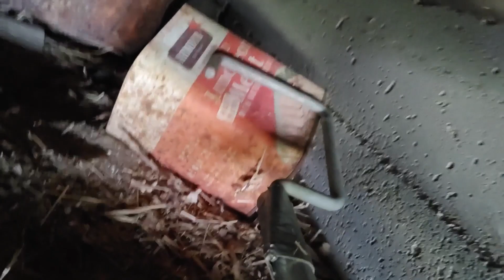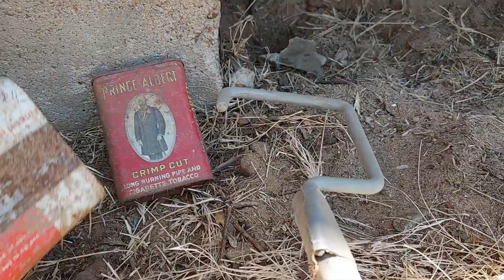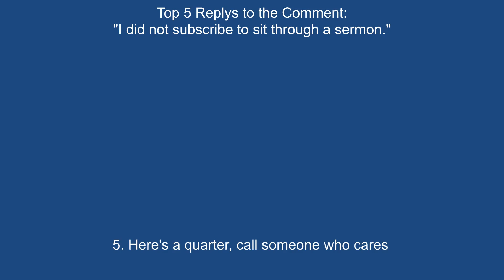The Humble Mechanic 6-21-2022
Join me today as we talk about what is going on, in, out, and underneath the shop.